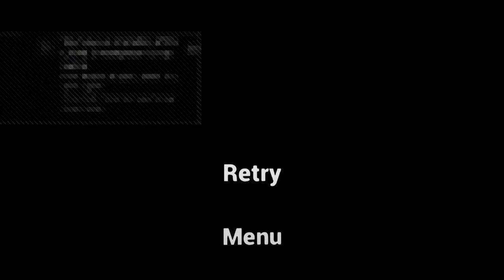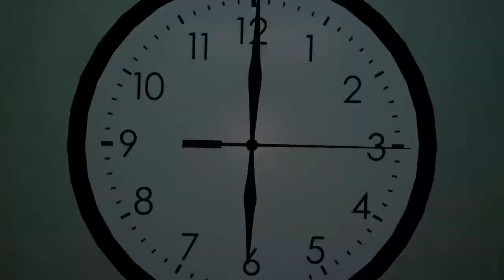Ima piss myself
Don't take games serious